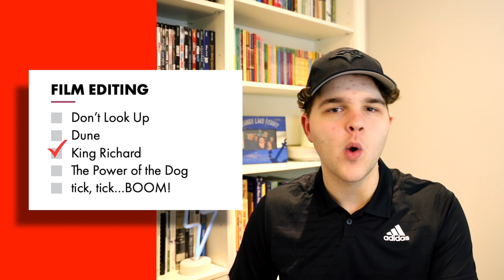FINAL 2022 Oscar Predictions!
Time Codes:
0:00 - Intro
0:21 - Best Picture
2:44 - Director
3:04 - Actress
3:54 - Actor
4:08 - Supporting Actress
4:20 - Supporting Actor
4:56 - Original Screenplay
5:57 - Adapted Screenplay
6:19 - Cinematography
6:50 - Costume Design
6:57 - Editing
7:46 - Makeup & Hairstyling
7:55 - Production Design
8:26 - Sound
8:41 - VFX
8:51 - Score
9:09 - Song
9:57 - Animated Feature
10:26 - Documentary Feature
10:42 - International Feature